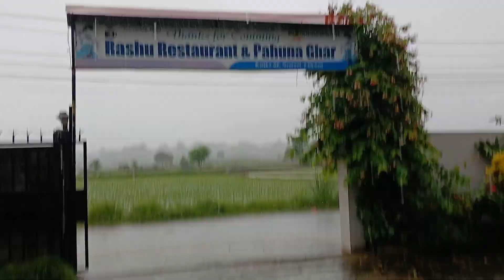ल हैं साथीहरू बर्खा सुरु भो ,सौराहा हुँदै निउरेनी ।। पानीको मौसममा सतर्कता अपनाउनु होला News Vlog